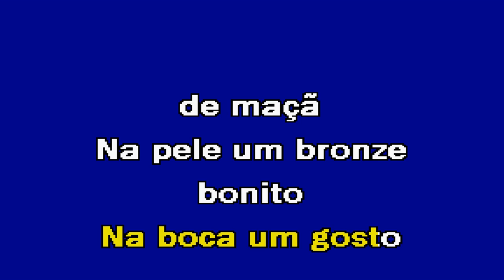GOSTO DA MAÇÃ Diapasão Karaoke